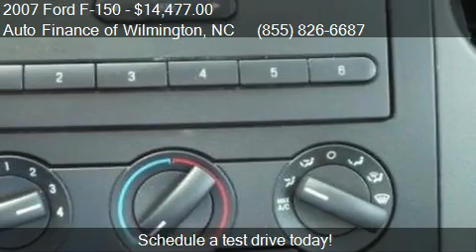2007 Ford F-150 XL 2WD SuperCab for sale in Wilmington, NC 2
This 2007 Ford F-150 XL 2WD SuperCab is for sale in Wilmington, NC 28403 at Auto Finance of Wilmington.
Engine: Not Applicable 4.6L
Transmission: Automatic 4-Speed
Color: Oxford White
Mileage: 70200
Contact Auto Finance of Wilmington 4951-B New Centre Dr. Wilmington, NC 28403 to test drive this 2007 Ford F-150 XL 2WD SuperCab today.